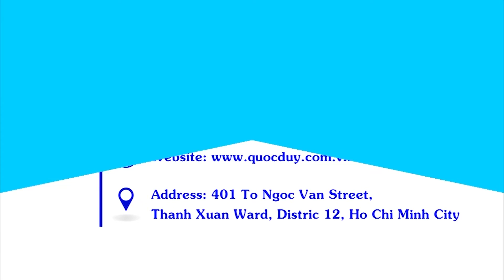SD 75 Máy bắn vít cầm tay - Máy cấy vít mini Quốc Duy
Máy bắn vít cầm tay - Máy cấy vít mini SD 75 Quốc Duy